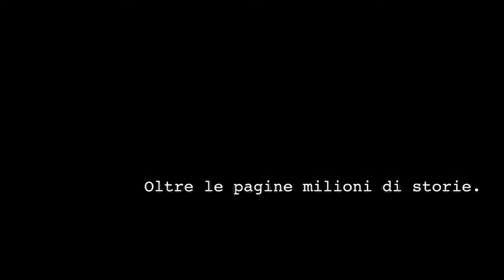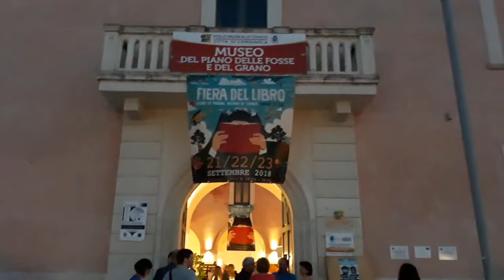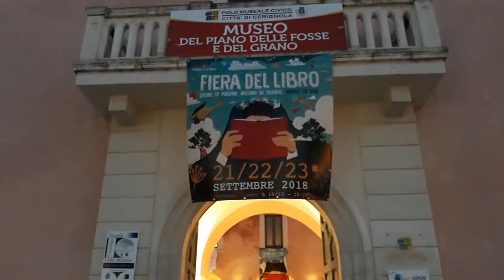Speciale News Web 24 Fiera Libro Editoria Giornalismo 22.9.2018